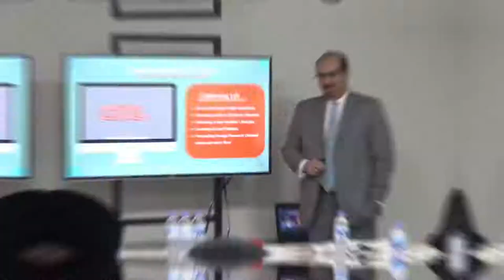Nijerian Delegate Visit to ANTH!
NigerianDelegateVisit to ANTH!
ANTH was honored to host the Nigerian delegates from the National Institute of Policy and Strategic
studies whose purpose of visit was to observe the health care system of public and private hospitals of
Pakistan. They found ANTH to be a model for other facilities in the developing countries!
ANTH is compassionate in saving lives of its people, so it has become a part of the
SehatsahulatProgram where the under privileged citizens would also get medical health care in a
dignified manner!